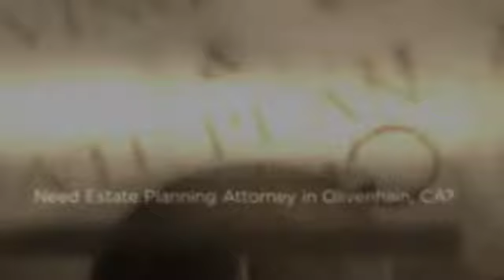Estate Planning Olivenhain CA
Call the Law Offices of Ronald R. Webb - Affordable and the Best Estate Planning Attorney in Olivenhain, CA. Specializing in Estate Planning, Probate & Trust Administration, Elder Law and Small Business Corporate Law.

Ronald Webb's Legal Experience With Living Trusts, Estate Planning, Business Law and Tax Issues Will Save You Countless Amounts of Time, Money and Grief.

You Need the Law Offices of Ronald R. Webb - Estate Planning and Living Will in Olivenhain, CA.

Practicing Law in San Diego Since 1994.

- Living Trusts